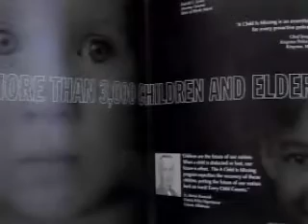Idaho - Twin Falls ID Police Train on ACIM KMVT TV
Jerome, ID (KMVT TV) - As of Monday, local law enforcement is using a new nationwide service to help local missing people.
It's called: "A Child is Missing."  This is a free service that will help in their early search and recovery of missing children. This is really for those crucial moments immediately after someone has gone missing. On Monday, law enforcement trained on the new system.

"I think one day this will be the 911 for missing children," said Chris Brady, "A Child is Missing" Trainer.

"It's just that one time that effects everybody," said Patrol Officer, Kirk Rosenau, Kimberly/Hansen Police Department.